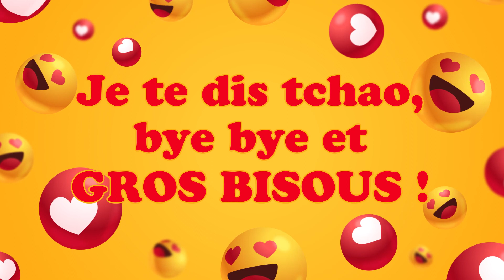Bonne fête Tiphania ! 06 Janvier - Une journée remplie de bonheur et de cadeaux ! 🎂🎁🎉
Bonne fête Tiphania ! 06 Janvier 🎉 Préparez-vous à répandre la joie et le bonheur avec nos vidéos personnalisées ! Dans cette collection spéciale, nous vous invitons à célébrer chaque jour de l'année comme une occasion spéciale. Que ce soit pour souhaiter un anniversaire, une bonne fête, ou simplement pour apporter un sourire, nos vidéos 'Bonne fête' sont conçues avec amour pour égayer les cœurs de vos proches.